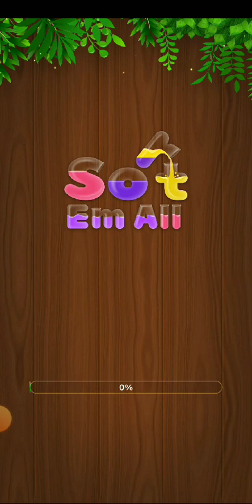sort em All game|interesting game|brain games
@Video from mughalerum86